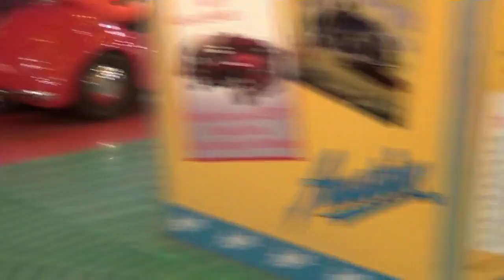Hyde Park "Winter Wonderland ".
Sasha i Dasha v "Winter Wonderland" London 2016, prikljuchenija prodolzhajutsja./САША И ДАША МИР ДРУЗЕЙ